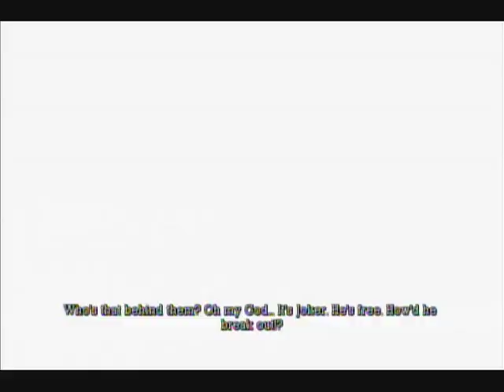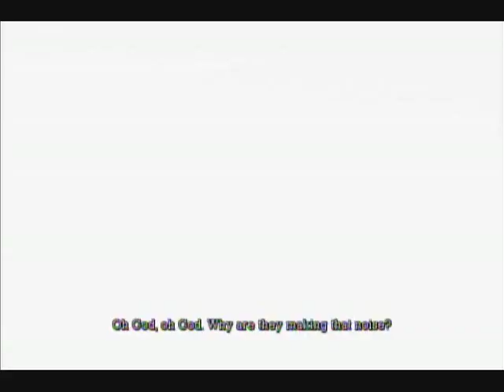Let's Play Batman: Arkham Asylum Part 3 - Zsasz, the most evil palindrome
I'm guessing this isn't the last we see of Mr. Zsasz, though I can't imagine him being too much of a threat after getting owned in a second... Then again, I die to bloody GAS.